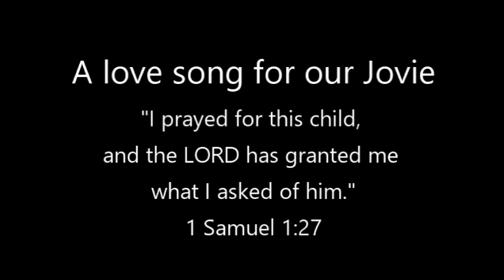PREGNANCY WITH JOVIE AND BIRTH VIDEO